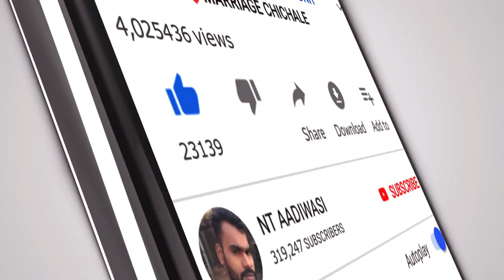OM SAI DJ MUSICAL PARTY UMARAVANI // 💃 DHAVDA DANCE AT VILLAGE KURZE SANVARPADA MARRIAGE